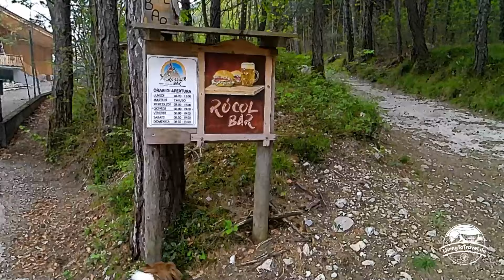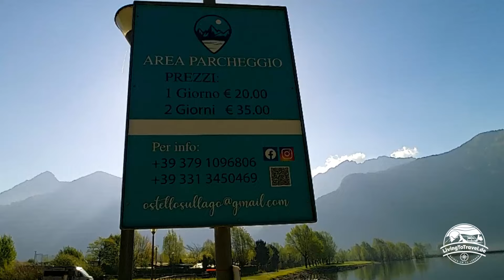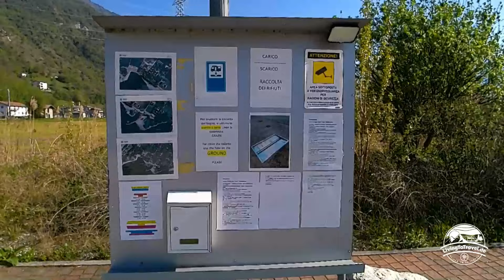Die schönsten Impressionen der Etappe 2 meiner & Lotti's Italienreise: Verzaubert am Lago d'Idro!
Die zweite Etappe meiner und "Lotti's" Italienreise führt uns zum wunderschönen Lago d'Idro. In diesem Video nehmen wir euch mit zu einem idyllischen Stellplatz am See und zeigen euch alle Details.

▬ Links ▬▬▬▬▬▬▬▬▬▬▬▬

▬ Musik ▬▬▬▬▬▬▬▬▬▬▬▬

▬ Sozial Media ▬▬▬▬▬▬▬▬▬▬▬▬

Bei „LivingToTravel“ erhaltet Ihr informative Videos rund ums Wohnmobil und Campen. Es geht dabei um Themen wie Reisen, Freizeitaktivitäten, die sich gut auf Reisen im WoMo verbinden lassen, um gutes Essen und vor allem die schönen Plätze auf dieser Welt mit euch zu teilen!
Interessierst Ihr Euch also für Reisen, Tipps und Lifestyle rund ums Wohnmobil, dann seid Ihr hier genau richtig.